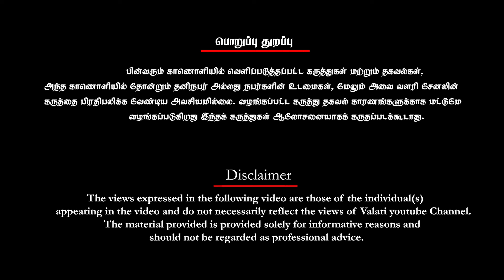அதிமுக, தேமுதிக, தவெக | தொண்டர்களுடன் கைகோர்த்த சீமான் | சீமானின் திட்டம் என்ன? | SEEMAN | NTK TVK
அதிமுக, தேமுதிக,தவெகதொண்டர்களுடன் கைகோர்த்த சீமான் | சீமானின் திட்டம் என்ன?

Valari - வளரி
தமிழர் அரசியலில் தனித்துவம் காண்போம்!